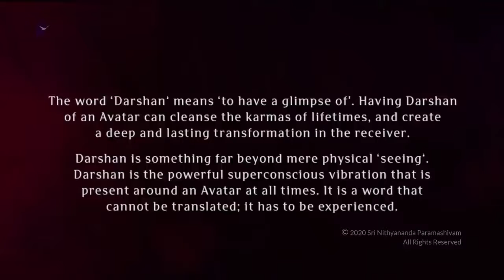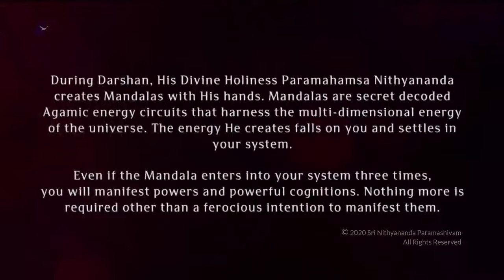PARAMASHIVA DIRECTLY MAKING HIMSELF AVAILABLE TO ALL (21 Mar 2020, Nithya Satsang)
Here PARAMASHIVA directly makes HIMSELF available to humanity using the body, muscle memory, bio memory, and bio energy of Sri Nithyananda Paramashivam. In HIS compassion PARAMASHIVA declares
"*NOW THE RELATIONSHIP IS ABSOLUTELY BETWEEN YOU AND ME. IT IS ABSOLUTELY YOU AND ME. ALLOW ME TO FILL YOU. ALLOW MY BEING INSIDE YOU.
*WHEN YOU START TASTING MY BEING, ALL YOUR PAST FEARS, GREEDS, POWERLESSNESS, EVERYTHING WILL JUST BECOME IRRELEVANT. YOU WILL BE SHOWERED WITH THE BOONS YOU ASK AND WHAT YOU CAN NEVER EVEN IMAGINE. YOU WILL UNDERSTAND THE HIGHEST ULTIMATE DIMENSIONS OF THE LIFE AND UNIVERSE.
*IF YOU HAVE BEEN BEGGING FOR FEW TONNES OF GOLD, YOU ARE GOING TO BE GRANTED HILLS OF DIAMONDS, NOT JUST FEW TONNES OF GOLD WHICH YOU ARE ASPIRING...HILLS OF DIAMONDS BEYOND YOU CAN EVEN ASK OR IMAGINE.
*ALL YOUR FEARS AND GREEDS WILL BECOME IRRELEVANT. THE FIRST THING PARAMASHIVA BEING-ME GOING TO DO IN YOU ALL, MANIFEST MY STATE, SPACE, POWERS INTENSELY. MAKE YOURSELF AVAILABLE FOR EVERY SESSION. NOTHING ELSE IS NEEDED. JUST MAKE YOURSELF AVAILABLE.
*ANYONE MAKES YOURSELF AVAILABLE, I WILL MAKE MYSELF AVAILABLE TO YOU.
*ALL THE WORDS I AM UTTERING ARE MANTRA.
*I AM NOT GOING TO GIVE YOU ANY TEACHING. I AM NOT GOING TO GIVE YOU ANY TECHNIQUE. I AM JUST DIRECTLY UTTERING EVERY WORD WHICH IS MANTRA TO MANIFEST IN YOUR BEING. I AM MANIFESTING PARAMASHIVA-MYSELF COMPLETELY, SO YOUR BRAIN CAN MIRROR THIS NEURON ACTIVITIES.
*UNDERSTAND: THIS WHOLE PROGRAM IS NOT ORDINARY SPIRITUAL PROGRAM. IT IS PARAMASHIVA-ME DIRECTLY MAKING MYSELF AVAILABLE TO ALL OF YOU THROUGH THIS BODY, USING THIS BODY AND MEMORY - MUSCLE MEMORY, BIO MEMORY, AND BIO ENERGY.
*MAKE YOURSELF JUST AVAILABLE, SO I CAN MANIFEST THROUGH THIS BODY AND MANIFEST IN ALL OF YOU. EVERY WORD I AM UTTERING IS THE MANTRA. I AM MANIFESTING IN THIS SYSTEM COMPLETELY SO YOU CAN ALL JUST MIRROR THE NEURON ACTIVITIES OF THIS SYSTEM AND MANIFEST THE BEING OF PARAMASHIVA.
*MAKE YOURSELF AVAILABLE FOR THE WHOLE PROGRAM - WHETHER MORNING YOGA OR PADA PUJA, ALL THAT MATTERS. ALL THAT PREPARES YOU, DETOXES YOU TO MIRROR MY NEURON ACTIVITIES, TO HOLD MY BEING TO MANIFEST ME. MORNING YOGA, PUJA, EVERYTHING PREPARES YOU. WHETHER INTRO OR OUTRO, ATTEND THE WHOLE PROGRAM. MAKE YOURSELF AVAILABLE COMPLETELY THIS WHOLE 16 DAYS.
*NOW I WILL INITIATE ALL OF YOU, EVERYONE OF YOU, AS PARAMASHIVA, INTO SHIVA MULA MANTRA DEEKSHA -THE PASSWORD TO CONNECT WITH MYSELF. ALL OF YOU RECEIVE THE INITIATION EVEN IF YOU HAVE RECEIVED EARLIER THROUGH THE BEING OF NITHYANANDA. NOW I AM INITIATING ALL OF YOU AS PARAMASHIVA DIRECTLY.
*FIRST GAYATRI MANTRA - THE PASSCODE TO CONNECT WITH MY SHINE, MY TEJAS, MY LIGHT, MY SPACE, MY EFFULGENCE. THE SUPERNAL EFFULGENCE OF ME IS GAYATRI. RECEIVE THIS MANTRA, TO CONNECT WITH MY SUPERNAL EFFULGENCE.
*NOW SHIVA MULA MANTRA - SHIVA DEEKSHA, SAMAYA DEEKSHA MANTRA - PASSCODE TO CONNECT DIRECTLY WITH ME - PARAMASHIVA.
*NOW MAHAVAKYA INITIATION. MAHAVAKYA IS THE COMPLETION OF YOU AND ME - YOU MANIFESTING ME, ME MANIFESTING IN YOU. THIS IS THE ULTIMATE: YOU CONNECTING WITH ME AND ME MANIFESTING IN YOU. WHOLE THING HAPPENS THROUGH THIS MAHAVAKYA. IT IS ABSOLUTE COMPLETION - ABSOLUTE COMPLETE SOUND.
*PARAMASHIVA - ME, WILL CONNECT ALL OF YOU DIRECTLY TO ME AND MY KAILASA. YOU WILL ALL MANIFEST MY VERY BEING NOW. THROUGH THIS INITIATION I BLESS YOU ALL: EVERYDAY SATSANG WILL BECOME EXPERIENCE FOR ALL OF YOU. EVERY DAY WHEN YOU DO PUJA, YOU WILL ALL CONNECT WITH PARAMASHIVA-ME DIRECTLY. EVERYDAY WHEN YOU DO NITHYANANDA YOGA, YOU WILL DIRECTLY EXPERIENCE KUNDALINI AWAKENING. EVERYDAY WHEN YOU DO POWER MANIFESTATION, YOU WILL DIRECTLY EXPERIENCE ONENESS WITH MY BEING - PARAMASHIVA.
*I BLESS YOU ALL AND INITIATE, AUTHORISE ALL OF YOU INTO CHARYA PADA, KRIYA PADA, YOGA PADA AND JNANA PADA"